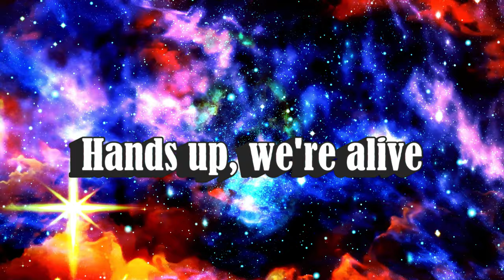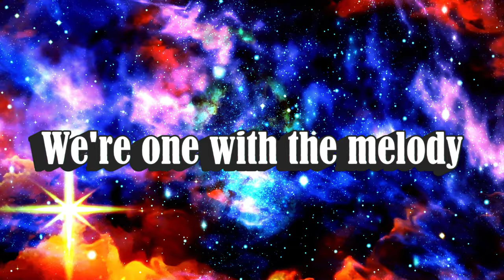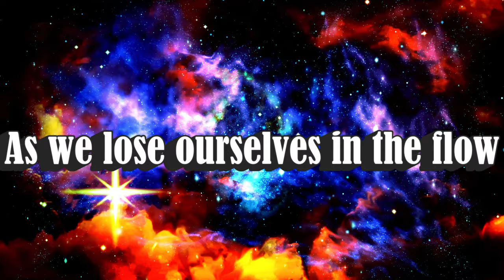"Electric Horizon: A Journey Through Sound"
"Electric Horizon: A Journey Through Sound" is a pulsating EDM track that takes listeners on a dynamic sonic adventure. With its infectious beat and euphoric melodies, this song invites you to immerse yourself in a world of electronic rhythms and uplifting energy. As the music builds and crescendos, it creates a sense of anticipation and excitement, culminating in a euphoric climax that will leave you wanting more. Whether you're on the dance floor or simply listening at home, "Electric Horizon" will transport you to a place where the music never stops and the possibilities are endless.